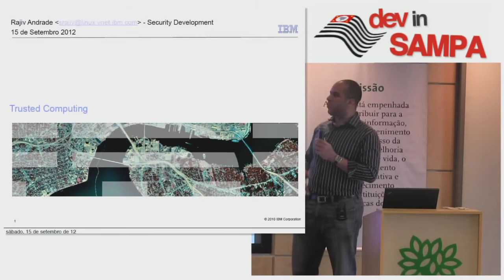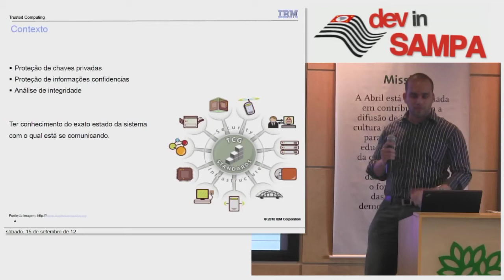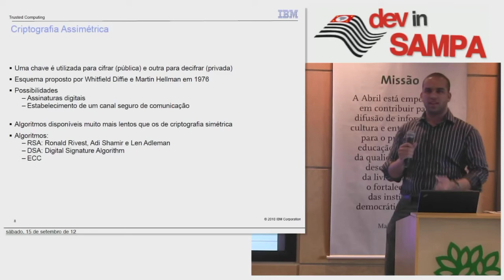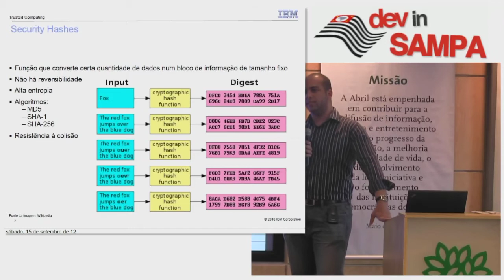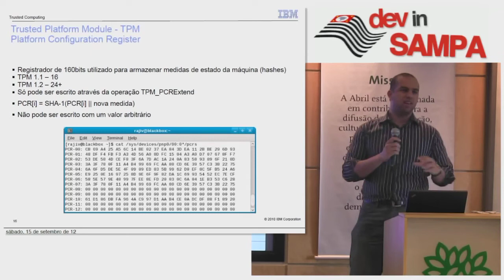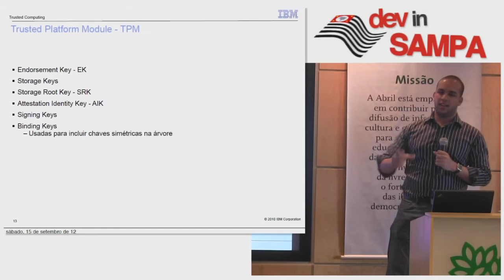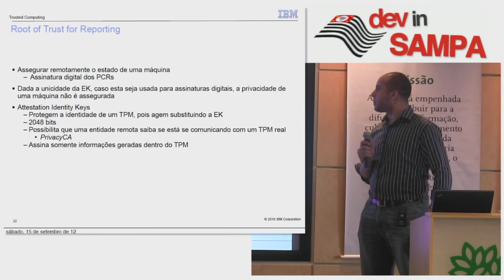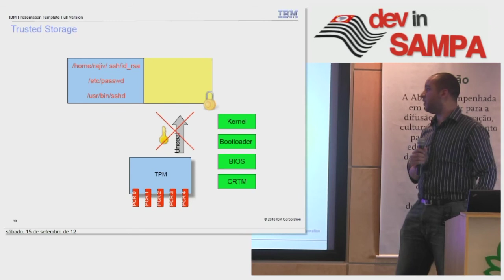Trusted Computing - Rajiv Andrade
Apresentado no Devinsampa 2012.

Trusted Computing é um padrão de segurança para verificação de integridade remotamente, cujo diferencial é ser baseado em hardware, de modo que vulnerabilidades em software têm impacto virtualmente nulo no processo de verificação. O uso na indústria tem foco em verificar o quão confiável uma infraestrutura é antes de enviar informações confidenciais.